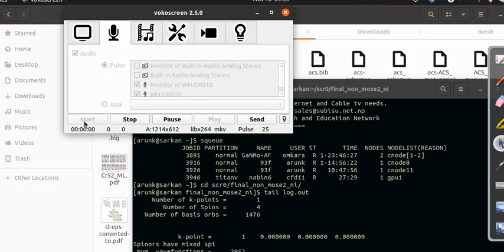Lecture 1.11: Solution of Non-linear Equation: Bisection Method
SolutionOfNon-linearEquation